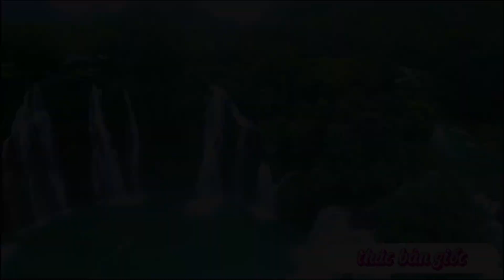thác nước miền bắc